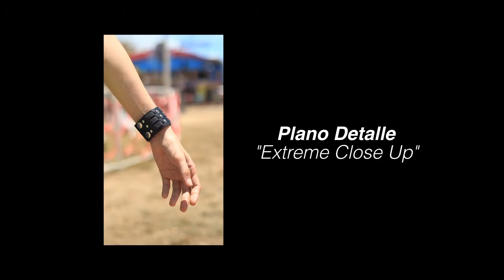Fotografía Cap 9 Tipos de Planos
Planos fotográficos más comunes que debemos conocer.